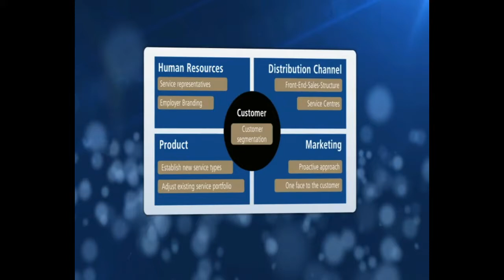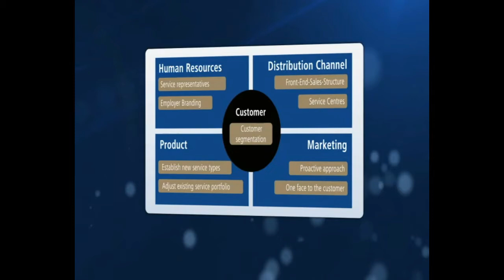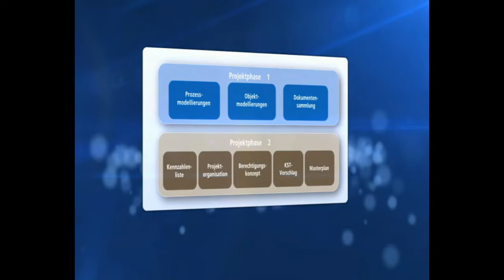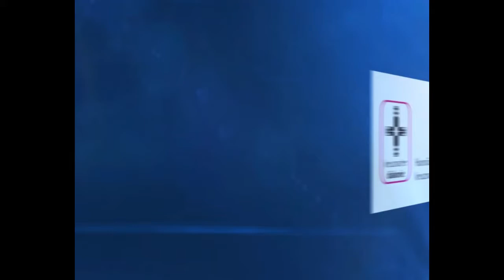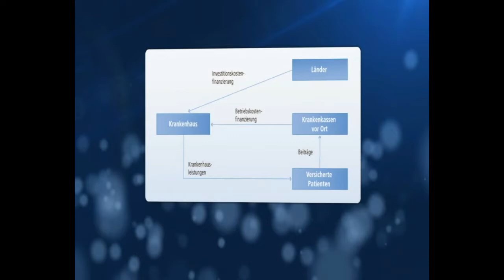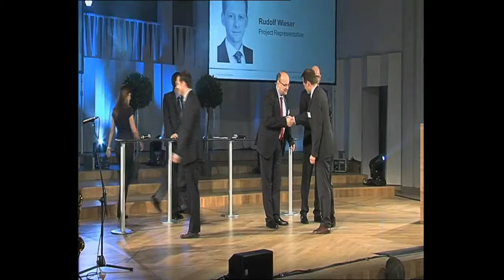Teil 4: Preisverleihung am WTT YOUNG LEADER AWARD 2011 in der Kategorie Managementkonzeption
Gewinner in der Kategorie Managementkonzeption des WTT YOUNG LEADER AWARD 2011.